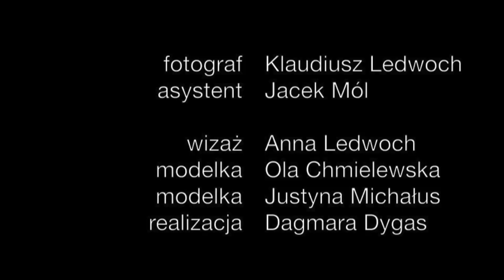zamel cet photo session by dagmara dygas & klaudiusz ledwoch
Ze słonecznymi pozdrowieniami -  wideorelacja z planu zdjęciowego do kalendarza ZAMEL CET 2011
W tym roku zima nie daje za wygraną, dlatego dzisiaj postanowiliśmy przysyłać Wam odrobinę słonecznej energii w krótkiej wideorelacji z gorącego nadmorskiego planu zdjęciowego do naszego kalendarza na 2011 rok. Mamy nadzieję, że nasza filmowa produkcja spodoba się Wam i nastroi Was optymistycznie w tym dluuugim oczekiwaniu na wiosnę :-)